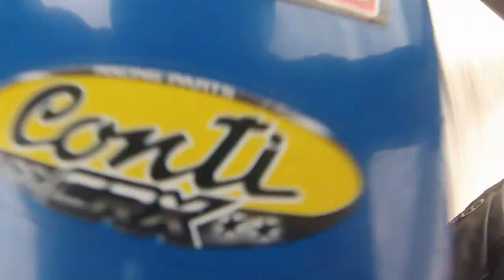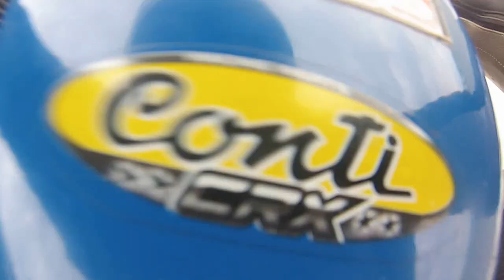Essai Libre#5 Piste de Mer Samedi 30 Aout 2014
Pilote Julien MBK 51 #11  Promo Vario 50cc